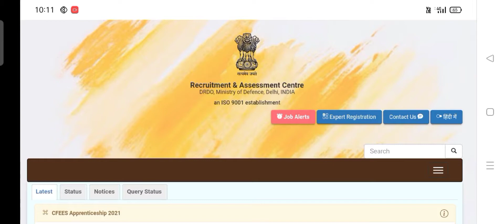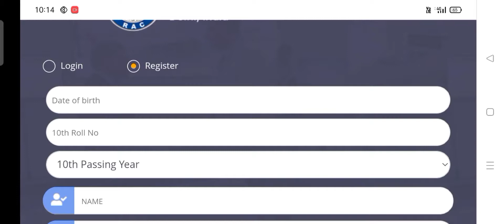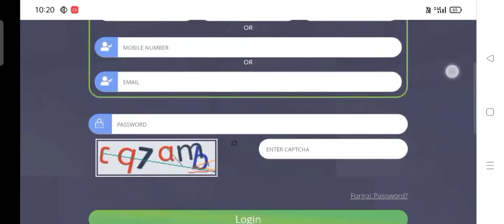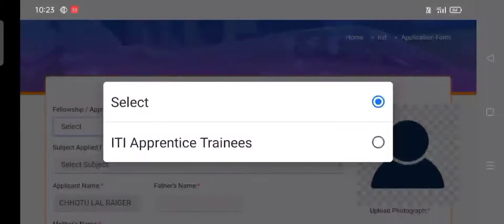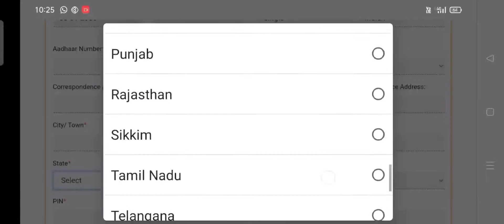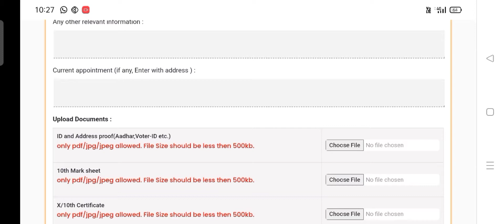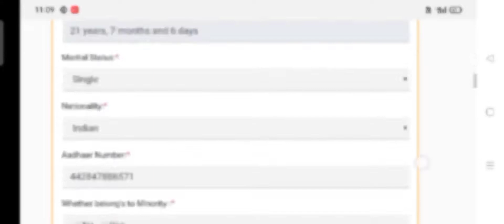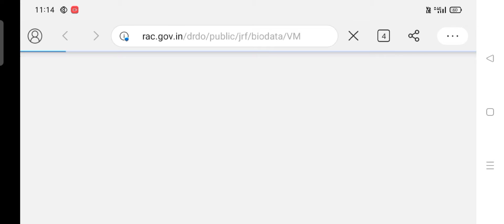DRDO Apprentice Online Form 2021 Kaise Bhare || How to Fill DRDO CFEES Apprentice Online Form 2021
Defence Research & Development Organisation (DRDO) has Inviting Online Application Form for the Recruitment of ITI Trade Apprentice 38 Posts. Those Candidates are interested in the Following Process of DRDO Apprentice Recruitment 2021 & complete the Required Eligibility Criteria Can read the Full Notification and Apply Online for DRDO ITI Apprentice.

DRDO Online Apply Link:-  ⤵️